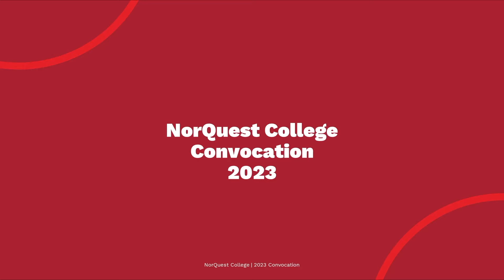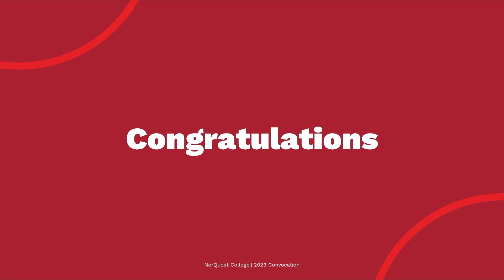Convocation 2023: Ceremony Two (Tuesday, May 17 | 2:30 p.m.)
Congratulations graduates! Join us as we recognize the hard work and achievement of NorQuest College's 2023 graduates from the following programs:

• Advanced Education in Orthopaedics for LPNs Certificate (01:03:09)
• Business Analysis Professional (00:55:47)
• Child and Youth Care Diploma (01:53:11)
• Community Support Worker Certificate (02:19:03)
• Disability Studies Diploma (02:01:32)
• Early Learning Child Care Certificate (02:04:36)
• Early Learning Child Care Diploma (02:06:47)
• Educational Assistant Certificate (02:20:19)
• Energy Management Diploma (00:57:23)
• Environmental Technician Diploma (00:58:29)
• Food and Beverage Management (00:59:39)
• Health Care Aide Certificate (01:03:32)
• Machine Learning Analyst Diploma (01:00:55)
• Practical Nurse Diploma (01:11:29)
• Social Work Diploma (02:21:49)
• Supply Chain Professional (01:01:25)
• Graduates presented out of order (02:24:51)